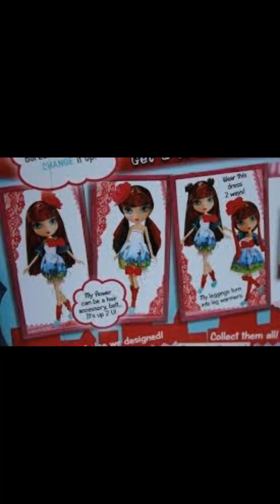La Dee da City Girl